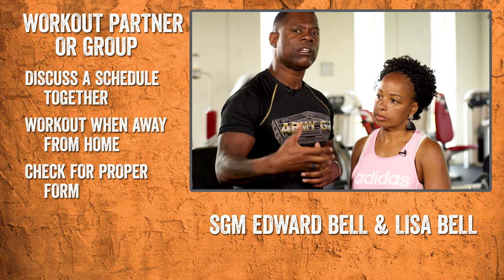BeFit Bells Workout Partners 5